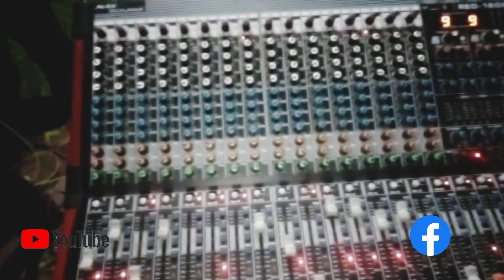B'anyox Qaawa' Wan LinYu'am B'ich Católica Se Q'eqchi